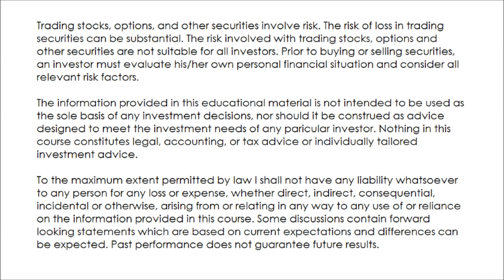How to Profit From Stock Market Volatility – Lec 2 Disclaimers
About this course:
The key to making money from volatility trading consistently is to simply take advantage of volatility when it's high. If we wait long enough and manage our risk properly, we should be able to make money on every single trade we make. If we bet on a stock, we never know what its long term direction will be with any certainty. If we get the direction wrong, we'll lose money. Volatility trading is different. We always know the long term direction is down. It's impossible to get it wrong!

Trading Strategies:
Finally, before you place your volatility trade, it's important to know if you're facing a recession, or just a short term pullback in a bull market. A short term pullback is usually over in a few weeks. If a recession unfolds, you'll want to wait for higher VIX levels before placing your trade and expect to be in the trade much longer. How much longer depends on the situation. Fortunately, you won't need a full market recovery for volatility to drop. Once the market settles down, your trade will become profitable. Throughout the course, I'll show you some of things to watch out for, and some of the techniques I use for analyzing volatility trades. We'll go over the difference between short term pull backs and recessions and I'll walk you through the volatility events from 2016. Finally, I'll show you how to set up your first trade and give you some methods for managing your risk.

• Learn how to make money every single year consistently
• Learn how to use ETF decay to your advantage
• Use the VIX ETFs to put 2 extremely powerful fundamental factors in your favor
• Take advantage of profitable situations when the stock market presents them
• Learn how to tell the difference between short term pullbacks and recessions
• Understand what the VIX is and what it measures
• Learn effective risk management techniques
• Understand examples of past volatility events and compare them to new situtations
• Understand examples of past volatility events and compare them to new situations

• Stock and options trading experience is useful, but not necessary
• You will need a computer and internet connection
• You will need a broker with a live or practice account that allows short selling and the ability to purchase options

Who this course is for:
• This course is for investors or traders who want to add a new trading strategy to their arsenal

(Links)

 About Our Channel:

♥ Udemy will give you the course you like, which course you like, write in the comment section below, we'll upload this course as soon as possible.

♥ Learn from highly-rated Instructors. Learn at home, the office, waiting in line, or on the go. Expert Instruction. Lifetime Access. Courses: Programming, Communication, Excel, Digital Marketing, Development, Business, Finance & Accounting, IT & Software, Office Productivity, Personal Development, Design, Marketing, Lifestyle, Photography, Health & Fitness Music, Teaching & Academic.

♥ Udemy is an online learning and teaching marketplace.

♥ Our institute offers courses in Urdu/ Hindi and English.